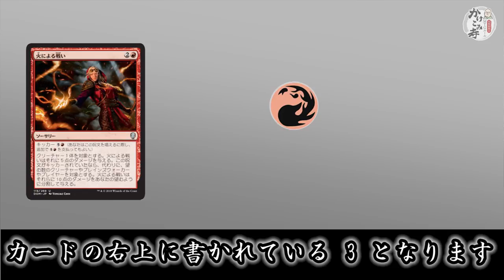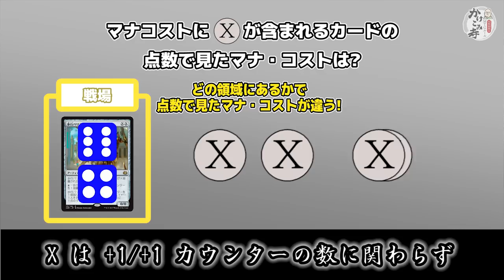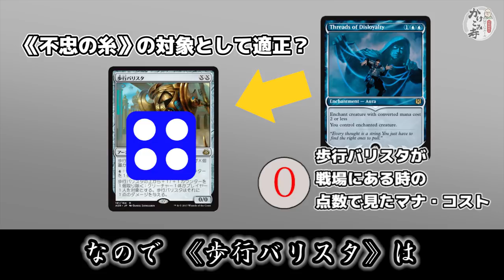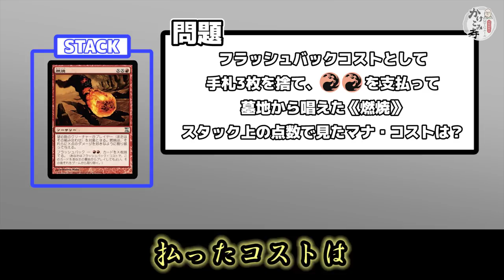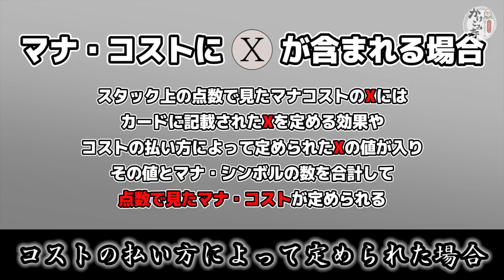【MTG】~点数で見たマナ・コストとは？~大角和尚のMTGルールかけこみ寺 vol.6 【ルール解説】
今日もまた、「点数で見たマナ・コスト」に迷える衆生が一人……

第6回は、点数で見たマナ・コスト】について解説します。

視聴者の皆様からのご質問もお待ちしております！

■【再生リスト】大角和尚のMTGルールかけこみ寺